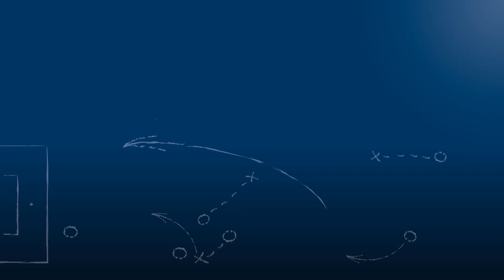Pressekonferenz nach SV Spielberg vs. 1. FC Kaiserslautern II am 27.2.2016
Die Trainer Hartmut Kaufmann (SV Spielberg) und Oliver Schäfer (1. FC Kaiserslautern II) in der Pressekonferenz nach dem Spiel SV Spielberg vs. 1. FC Kaiserslautern II am 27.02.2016, dem 20. Spieltag der Regionalliga Südwest 2015/16.